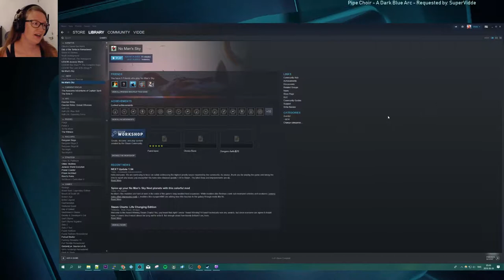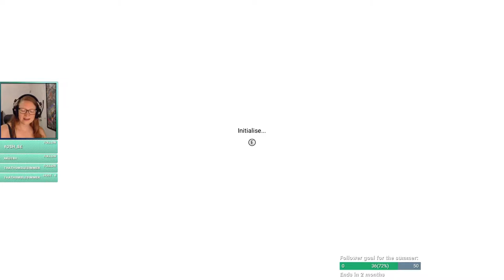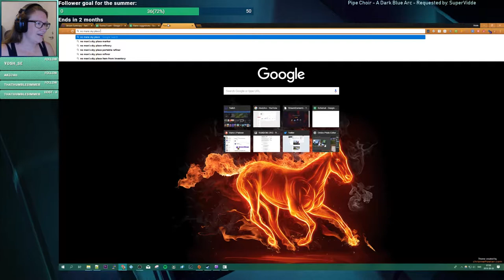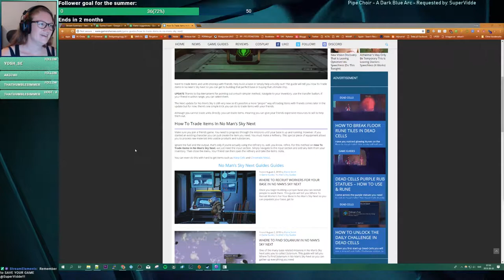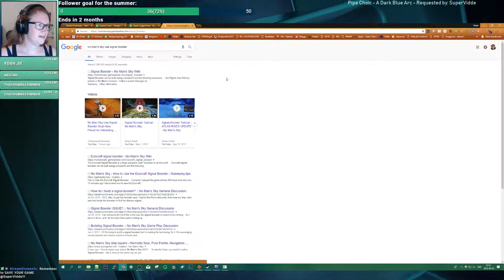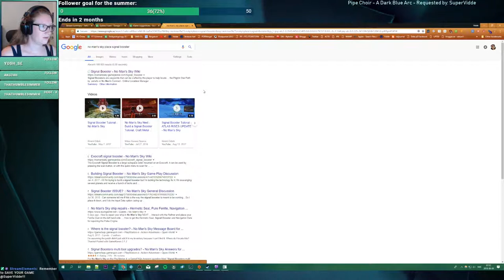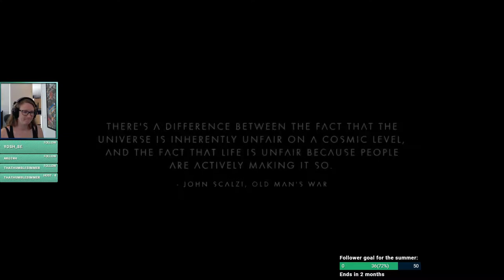No Man's Sky | Part 2: Acid planet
I finally got down to the first planet!

Give me a follow and make my day!

== Special thanks ==
Zutgorak, , who made my intro and helped me understand Twitch

== Start/End screen music ==